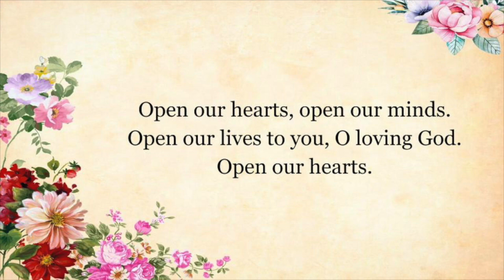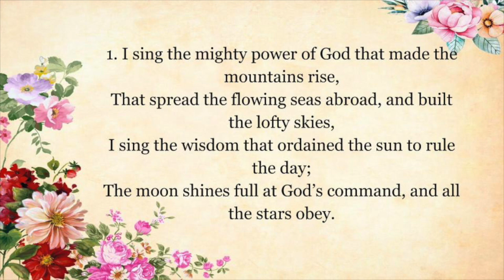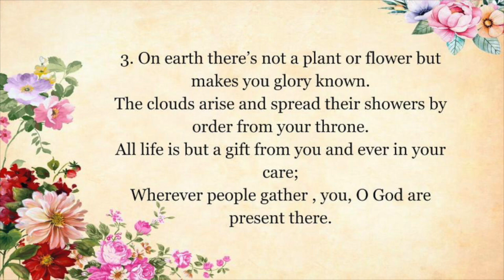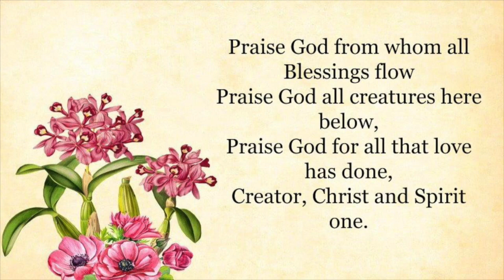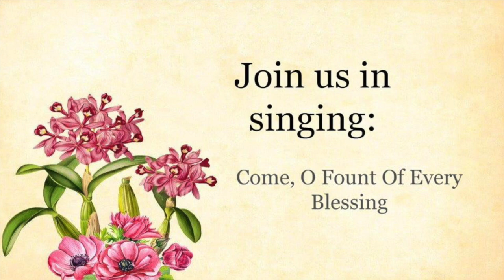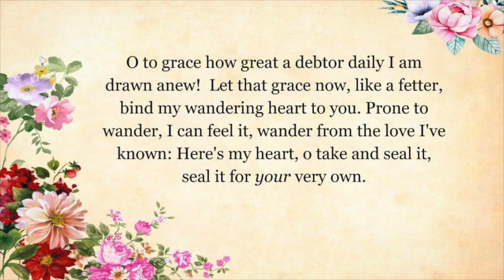Worship Oct 11th, 2020